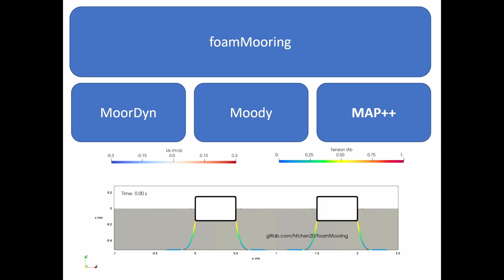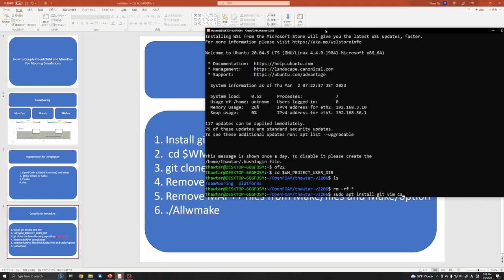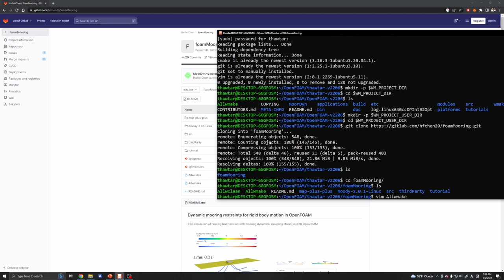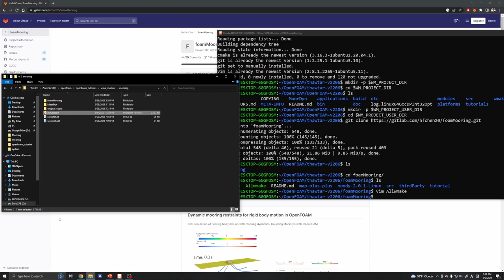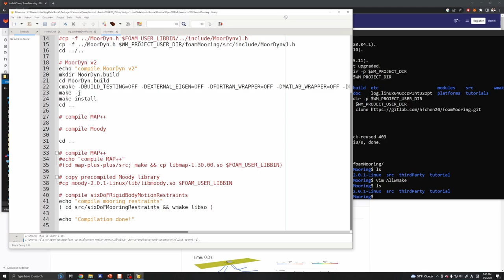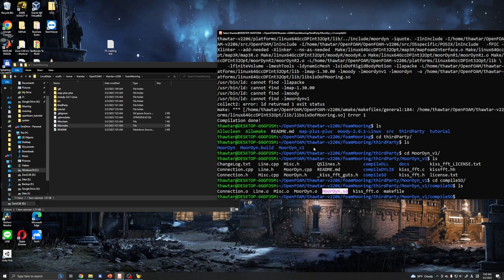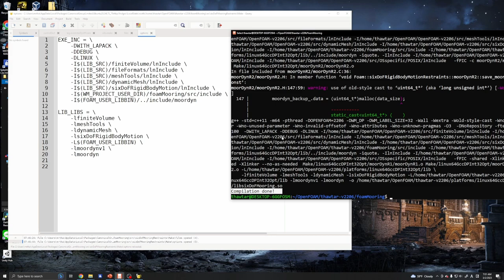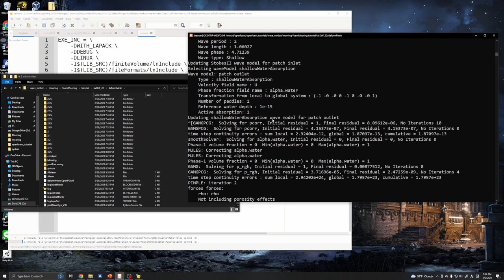How to Couple OpenFOAM and MoorDyN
In this tutorial series, you will learn how to compile mooring code MoorDyN and couple with OpenFOAM. It is a simple procedure but not very straightforward. I will show you the workarounds to successfully compile the codes. Enjoy!

Chapters
0:00 Introduction
1:00 About foamMooring
2:00 Requirements
3:00 Compilation procedure
5:35 Installign git, vim and cmake
7:00 Downloading the code via git
9:00 Editing Allwmake file
12:00 Test compile
16:30 Copying MoorDyn.so
18:00 Removing MAP++
23:00 Running coupled simulation